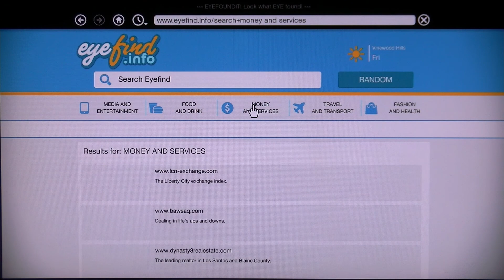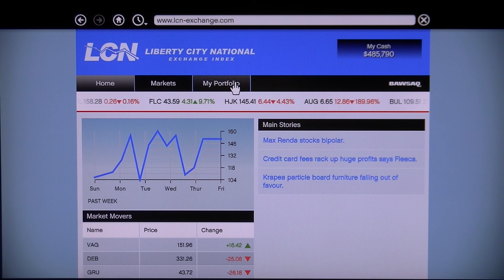Copy of Grand theft auto Five part 76